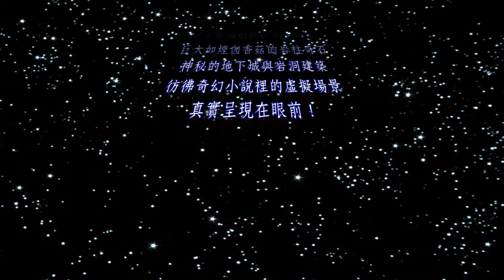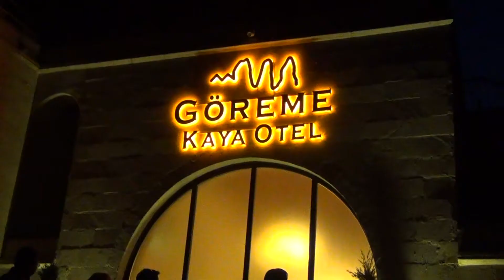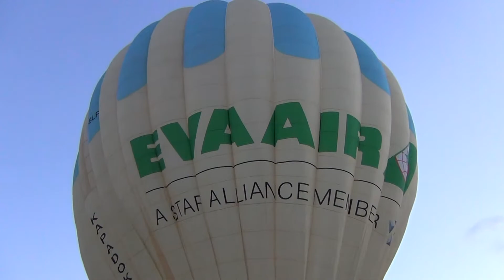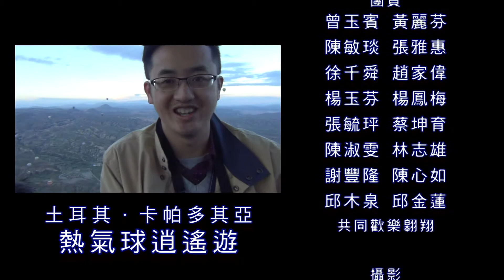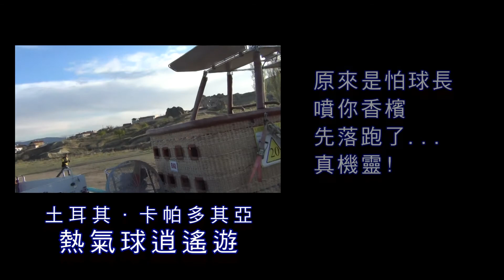2016 魅力歐洲-土耳其‧卡帕多其亞-熱氣球翱翔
(本支影片為HD畫質，請於YouTube播放框右下角處，點選齒輪工具，並於畫質選項選720HD或1080HD瀏覽，得以高畫值瀏覽影片)

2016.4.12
今天是此次土耳其行的重點戲～熱氣球飛行
50幾分鐘、800公尺高的空中飛翔，可看性甚多，地景包括有…地質、地貌、城鎮…等的多樣性，值得！
影片製作
邱木泉

攝影
邱木泉及全體團員

剪輯
邱木泉

註:
1.影片版權為本人所有,未經許可,不得作任何型態影片內容全部或部分重製、拷貝...等侵權行為。
2.在限於個人及非商業目的的情況下，使用者可依智慧財產權法律之相關規範，自由瀏覽及使用本影片，但請註明出處。
3.任何個人或非商業機構網站均可自由以超連結（hyperlink）方式連結本影片，連結時請註明出處。